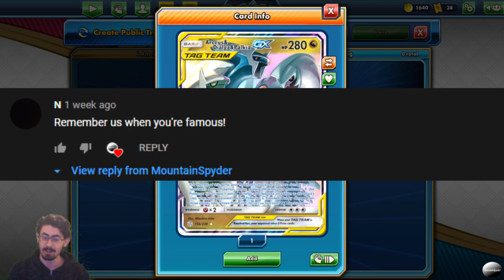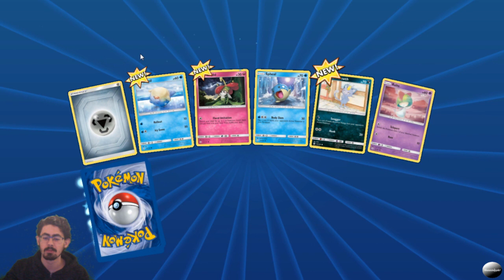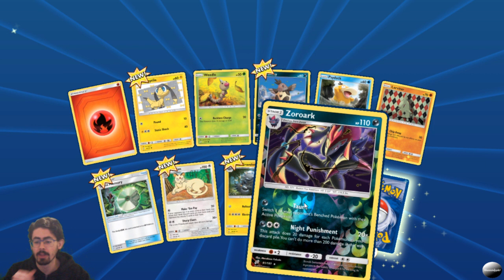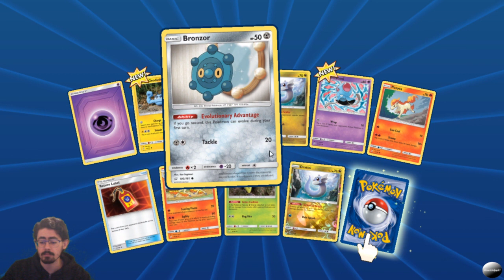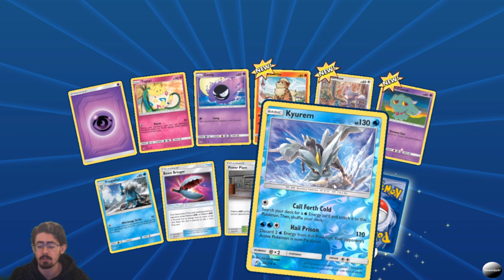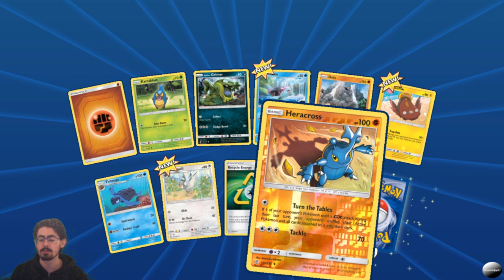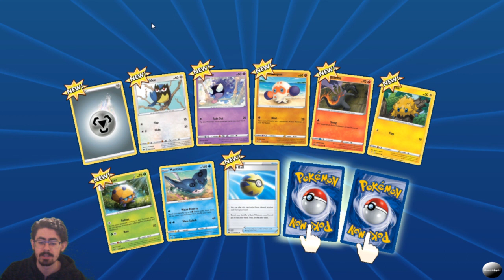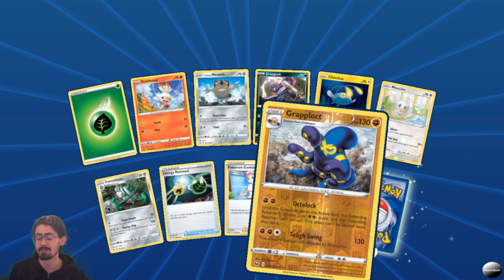And the winner is......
Again a huge thank you to everyone who supports my channel. Congratulations to N for winning the card! Thank you everyone who participated in the event and I hope to continue to produce meaningful content that you all enjoy :)

Pokemon TCG Online is published by the Pokemon Company and developed by Dire Wolf Digital LLC and Dire Wolf Digital.

This video is owned by Mountainspyder, unless images/music/content specified in the above description.This video is intended for a general audience.